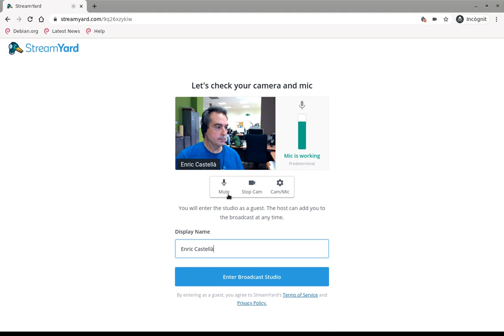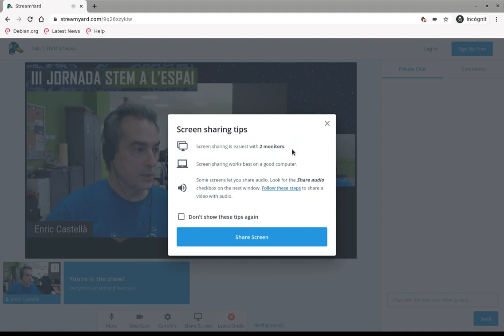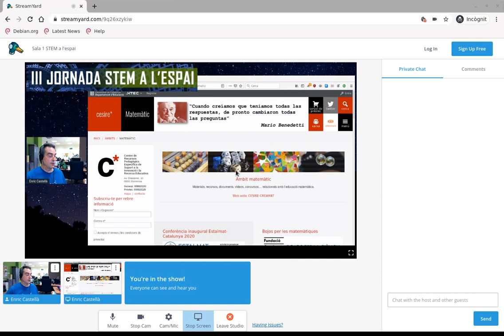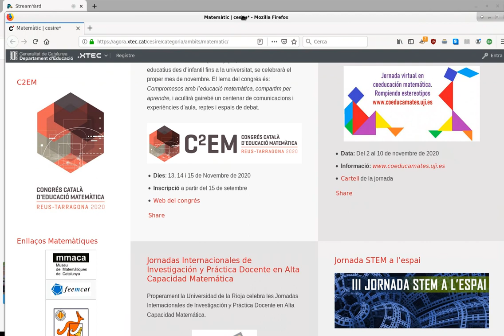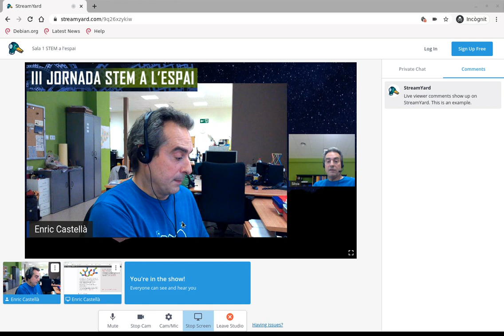Manual per la ponència a l'Streamyard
En aquest vídeo expliquem quines funcions han de saber fer funcionar els ponents que participen en una xerrada emesa en directe per internet des de l'streamyard, a partir d'altra persona que fa de realitzador.